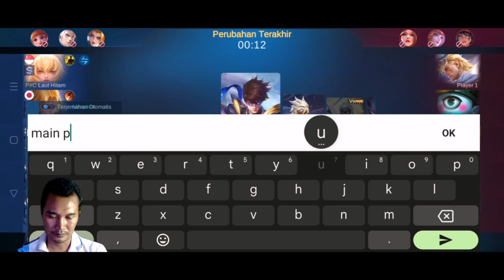LAGI-LAGI VALE KENA TROLL SAMA USER LING BOT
LAGI-LAGI VALE KENA TROLL SAMA USER LING BOT Gameplay Mobile 87
Halo teman-teman gaming, selamat datang di channel youtube GAMEPLAY MOBILE 87 Gaming.

Game yang kita mainin sekarang game MOBILE LEGENDS BANG BANG
Link game ada di bawah sini ya gaes 👇

• Follow tiktok saya di GAMEPLAY MOBILE 87:
( @gameplay_mobile87 ) atau bisa klik link dibawah ini 👇

Tips Solo Rank di Mobile Legends

1. Pastikan Koneksi Internet Lancar

Tips pertama untuk kamu yang mau solo rank di Mobile Legends adalah dengan memastikan terlebih dahulu bahwa koneksi internet yang kamu gunakan itu lancar.

Karena namanya game MOBA, tentu membutuhkan jaringan internet yang stabil agar bisa bermain Mobile Legends dengan lancar.

2. Minimal Kuasai 3 Role

Tips selanjutnya saat kamu bermain Solo Rank di Mobile Legends adalah harus menguasai minimal 3 role. Entah itu Explaner, Goldlaner, Roamer, Midlaner, atau pun Jungler.

Karena kamu tidak akan pernah tau gaya bermain anggota tim kamu yang lain. Dengan begitu, kamu tidak akan kesulitan untuk mengisi sisa slot role yang tidak dikuasai oleh rekan tim yang lain..

3. Kuasai Hero META

Seperti yang kita ketahui, setiap update patch pastinya akan ada hero yang mendapatkan buff atau nerf sehingga menciptakan hero META terbaru.

Nah, penting banget untuk kamu menguasai hero-hero yang sedang META. Dengan menguasai hero yang sedang META, kamu bisa memenangkan permainan dengan mudah.

Jika kamu belum memiliki hero yang sedang META, maka kamu bisa melakukan top up diamond Mobile Legends terlebih dahulu untuk membelinya.

4. Utamakan Objektif

Tips selanjutnya untuk kamu yang mau solo rank di Mobile Legends adalah dengan mengutamakan objektif, yaitu turret.

Karena satu hal yang harus kamu ingat, untuk memenangkan permainan kamu harus menghancurkan turret base lawan.

Jangan terlalu fokus untuk mencari kill, karena bisa saja musuh melakukan comeback. Nah, untuk menghancurkan turret lawan, kamu bisa andalkan hero penghancur turret tercepat di Mobile Legends.

5. Sabar Adalah Kunci

Saat bermain Solo Rank, maka kesabaran kamu sangatlah diuji. Oleh sebab itu, kamu harus selalu sabar setiap bermain solo rank.

Karena kamu gak akan pernah tau player seperti apa yang nantinya akan kamu jumpai di dalam permainan. Fokus saja terhadap gameplay kamu, hiraukan anggota tim yang bermain troll, trash talking, dan lain sebagainya.

Nah, itulah beberapa tips solo rank di Mobile Legends untuk mencapai Mythical Glory. Silahkan diterapkan di dalam permainan ya!
SEMOGA BERMANFAAT
TTD
GAMEPLAY MOBILE 87